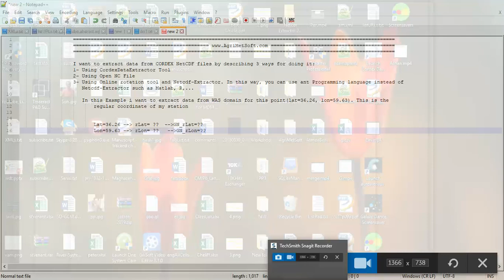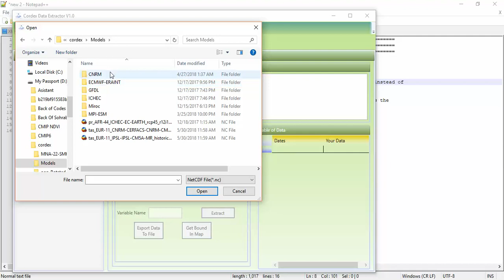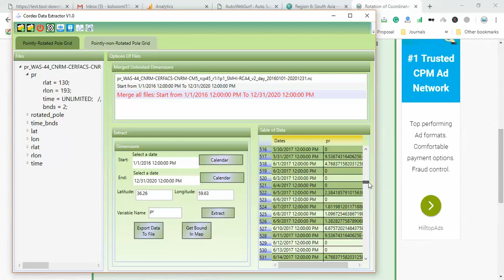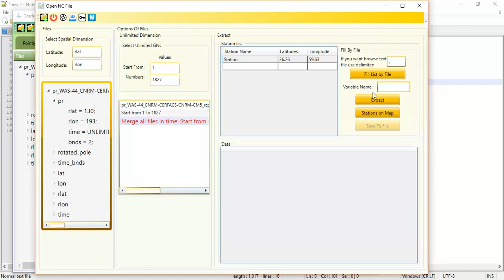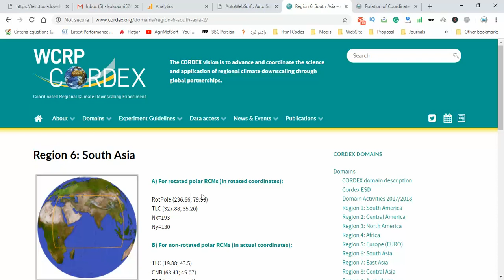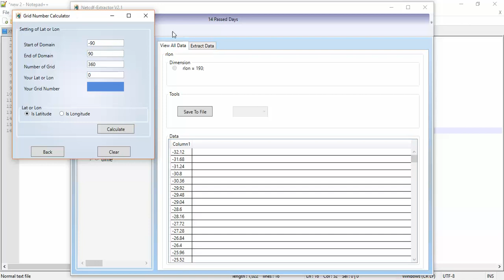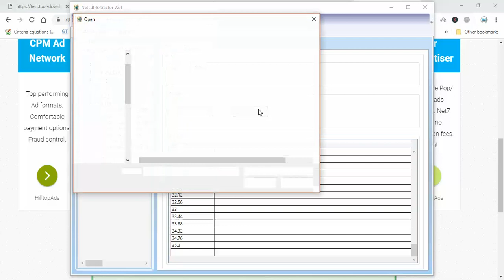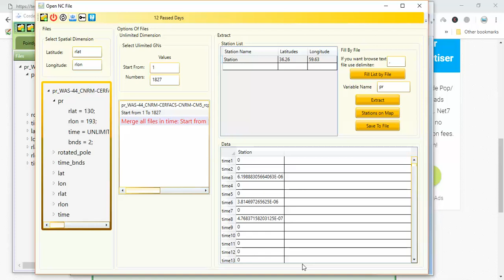Which tool is proper to work with CORDEX NetCDF files